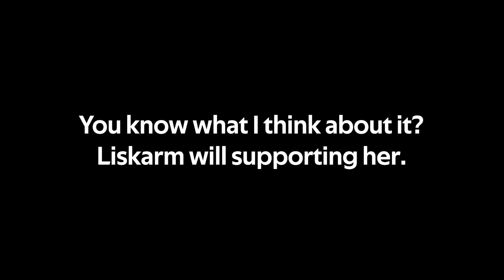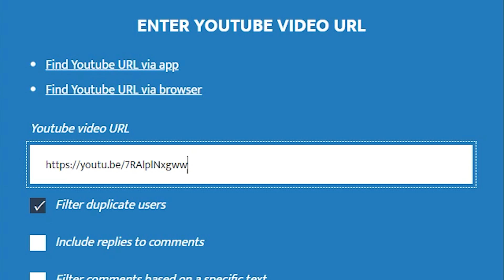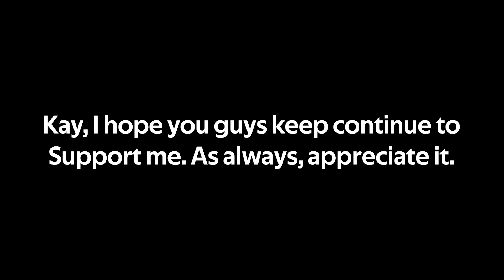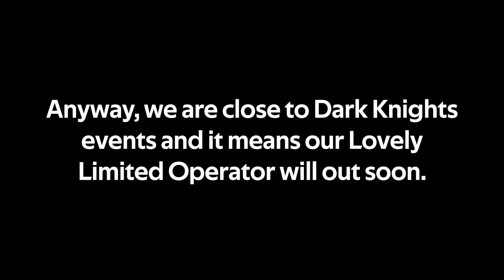Bibeak Combo is Pretty Satisfying (+Giveaway Winner) |【Arknights】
(Ψ▼ｰ▼) New Ultimate Combo in future.
And I need to Promote my Liskarm too, lul

As always, thank you so much :)

I can access my Instagram again, help me to reach 10k Followers for Swipe-up Feature.
➡️Discord Server : 60% all stuffs Prepared, Stay Tune.
➡️Should I make Twitter?